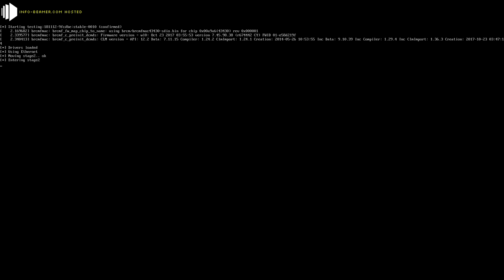info-beamer hosted - booting into content (updated 14.11.2018)